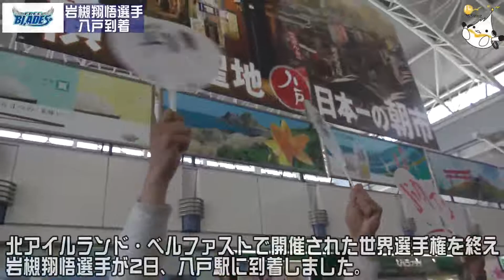週刊フリーブレイズ THE MOVIE 2017/05/02 岩槻翔梧選手八戸到着編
八戸BeFMで毎週金曜日19:30から放送中の『週刊フリーブレイズ』Youtube版。

2017/05/02は北アイルランド・ベルファストで行われた世界選手権ディビジョンIグループBに日本代表として出場した岩槻翔悟選手が2日に八戸駅に到着した模様と大会を振返ってのミニインタビューです。